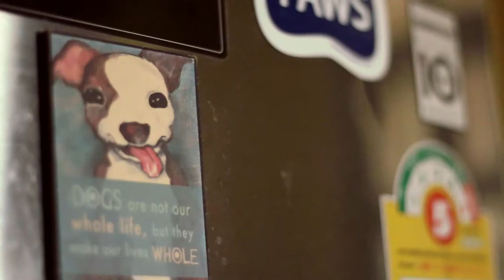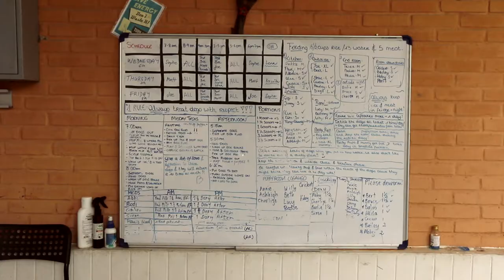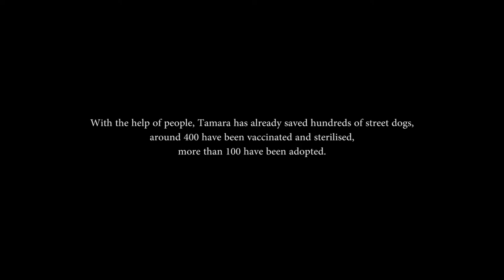Thai Street Paws Rescue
Thai Street Paws Rescue is a dog rescue project in Songkhla, Thailand founded by Tamara Johnston. She dedicate her life to stop the suffering of street dogs by feeding, vaccination and sterilisation. Hundreds of them have been saved but still there is a lot to be done.